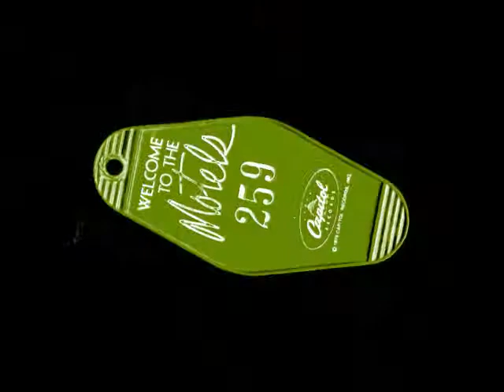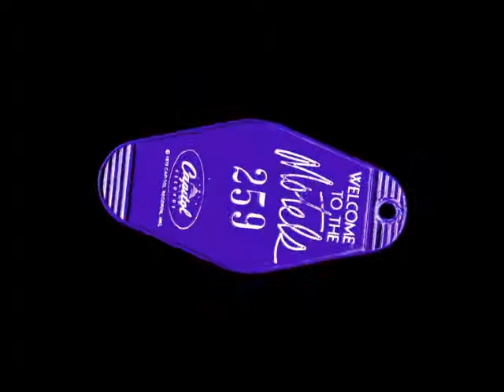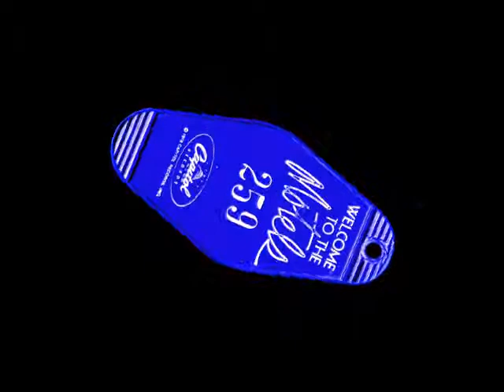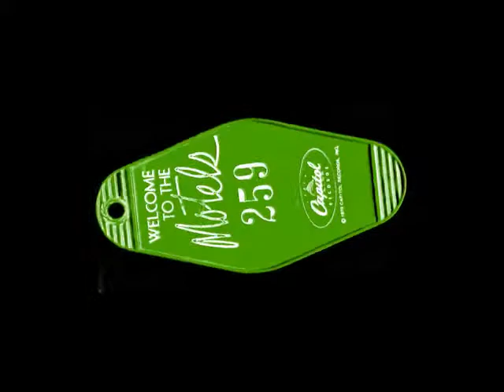THE MOTELS (MARTHA DAVIS) - THE LAST TEMPTATION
Another song from a demo of Martha's from the early 1990s.